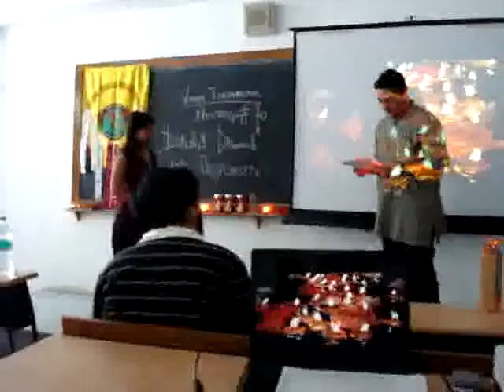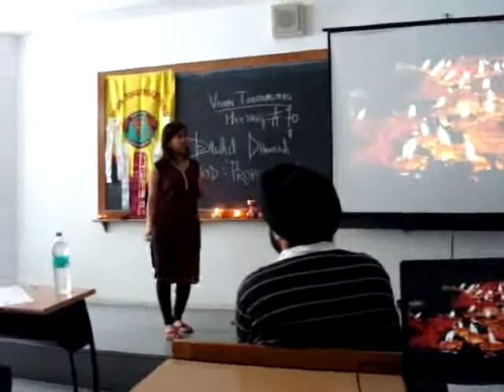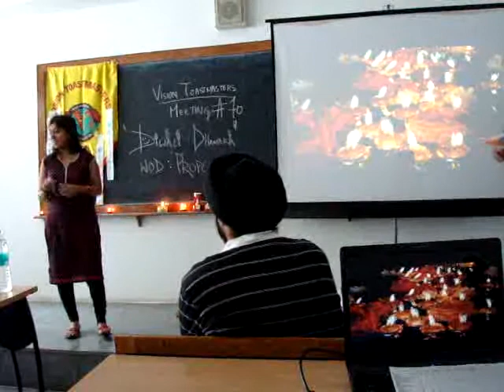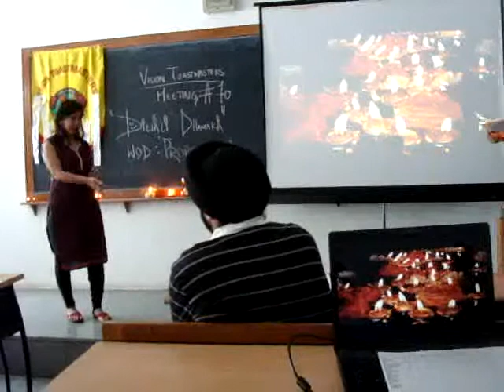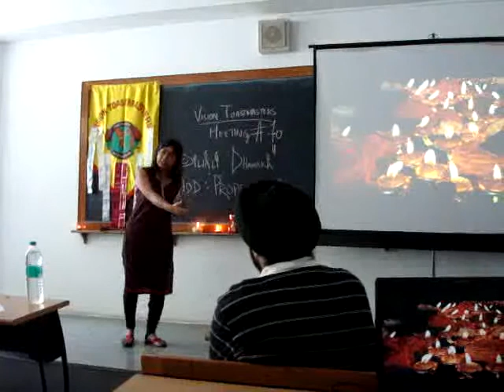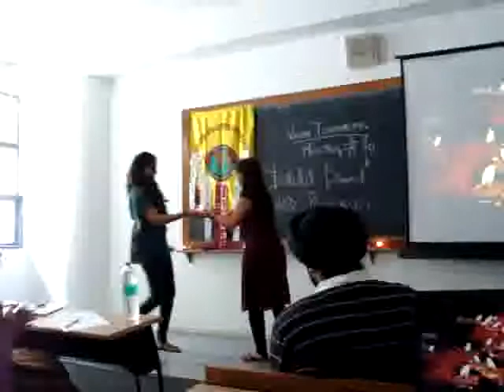TM Rachna - The Interview - ACB - Speak off the cuff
An 'impromptu speech' by TM Rachna where she was asked random questions and she has to speak impromptu with pointers and suggestions from her speech project. Quite an interesting concept!